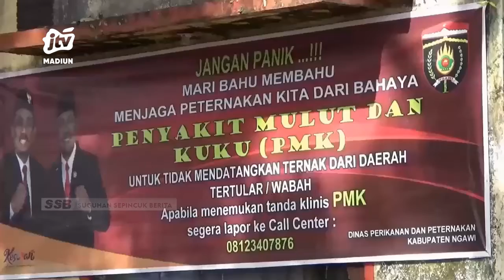NGAWI - Dinas Peternakan Perikanan Butuh Rp.12 Miliar Penanganan PMK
Upaya pencegahan masuknya penyakit mulut dan kuku (pkm) di kabupaten ngawi terus diantisipasi. Namun dinas peternakan dan perikanan memperkirakan kebutuhan alokasi anggaran penanganan penyakit tersebut mencapai rp.12 miliar itu belum termasuk nantinya jika ada program vaksin bagi ternak.